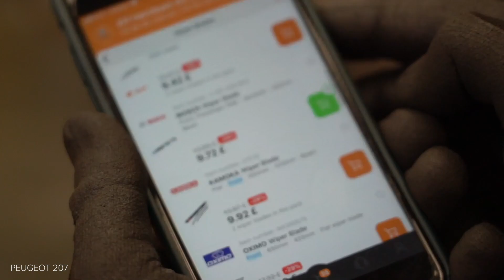Kako zamenjati brisalci na PEUGEOT 207 [VODIČ AUTODOC]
Kako zamenjati brisalci na PEUGEOT 207 1 (A7) 1.6 Hatchback 2006–2015 [VODIČ AUTODOC]

Brisalci na CITROËN C3 Picasso (02.2009–...) / PEUGEOT 207 CC (02.2007–01.2015) / PEUGEOT 207 Saloon (12.2007–12.2014) / PEUGEOT 207 SW (02.2007–10.2013) / PEUGEOT 208 I Hatchback (CA_, CC_) (03.2012–...) avtomobilih je praviloma potrebno zamenjati po enakem postopku.

Vsi video in pdf vodiči za PEUGEOT 207 1 menjavo delov: prenesite in poglejte v AUTODOC CLUB

0:00 — PEUGEOT 207 (A7) – brisalcev: Vodnik menjave po korakih
0:18 — Potegnite ročico brisalca stran od steklene površine dokler se ne ustavi.
0:32 — Potegnite ročico brisalca stran od steklene površine dokler se ne ustavi.
0:42 — Namestite novo metlico brisalnika in previdno pritisnite ročico brisalnika ob steklo.
0:54 — Odstranite metlico iz ročice brisalnika.
1:07 — Namestite novo metlico brisalnika in previdno pritisnite ročico brisalnika ob steklo.